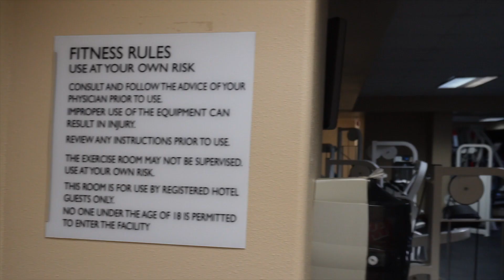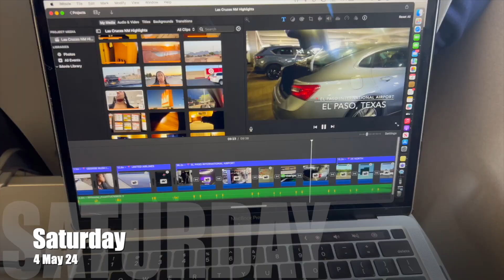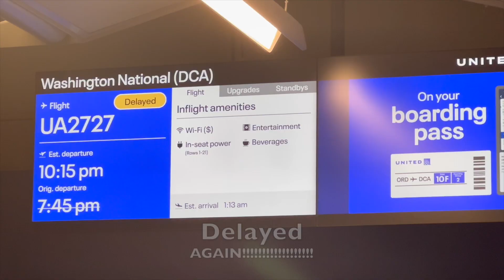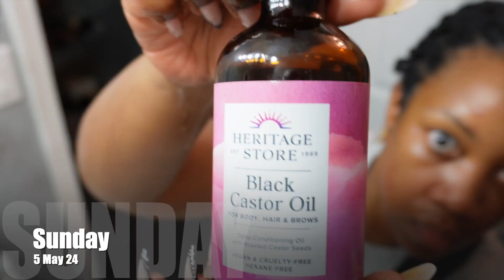Weekend w/ Me Vlog | Travel w/ Me + Working Out + Cocktail Making + Cooking + Cinco De Mayo & More!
The Journey To Becoming H.E.R Continues!

Join Me As I Share My Journey To Leveling Up and Becoming My Highest Self After 40!

Evolving | Growing | Glowing | Happier | Empowered | Reinvented

People, Places & Things Mentioned in This Vlog: (On The Way!)

YouTube Content Creator: November 2021 - Present